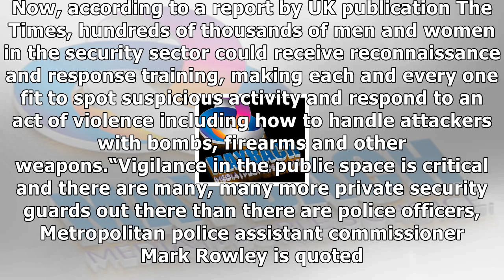Uk private security guards, club bouncers could receive counterterrorism training- News E